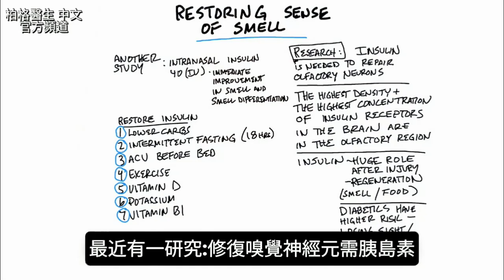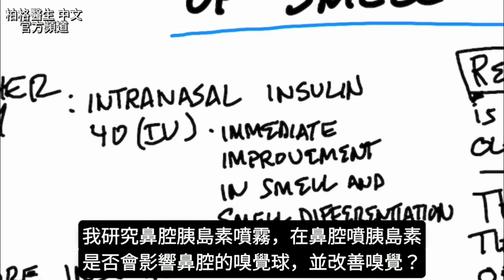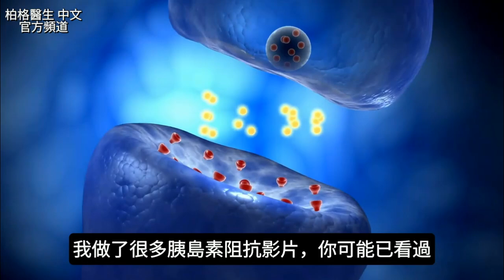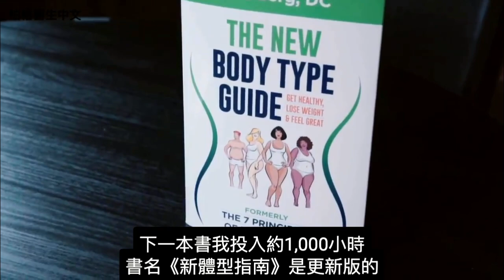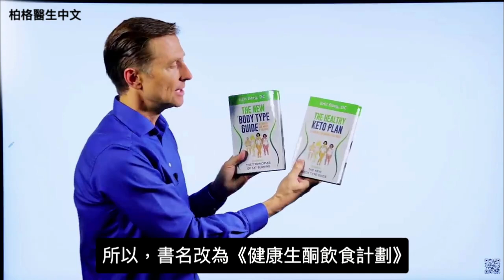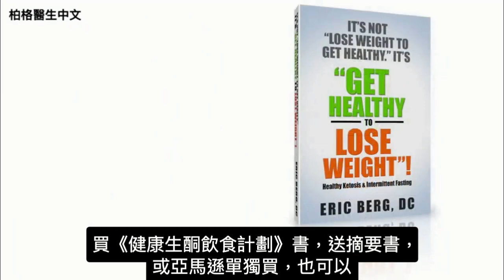恢復嗅覺、修復神經、修正胰島素,自然療法,柏格醫生 Dr Berg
時間標示:
0:00 恢復嗅覺
0:16 恢復嗅覺的新研究
2:12 鼻腔胰島素噴霧
2:40 喪失嗅覺怎麼辦
3:14 修復胰島素阻抗

柏格醫生 dr berg 談：恢復嗅覺有趣的新研究。
一些有趣的資料表明，修復嗅覺神經元需要胰島素。

另一個有趣的是，大腦中胰島素受體密度最高的地方是嗅覺區域。

胰島素在神經元受傷後的恢復中發揮巨大作用。
沒足夠的胰島素，神經元可能很難從各種損傷中恢復。

糖尿病前期或糖尿病患者，在神經元受損後，可能比沒有胰島素問題的人更容易喪失嗅覺。
有胰島素阻抗的人也可能有這個問題。

事實證明，使用鼻腔噴霧（將胰島素噴入鼻腔）可立即改善嗅覺和氣味辨別能力。

對於嗅覺喪失，您可以採取許多不同的措施。
修復胰島素阻抗，使有足夠的胰島素，來幫助修復神經元，是最重要的。

如何修復胰島素阻抗：
 1. 吃低碳水餐
 2. 間歇性斷食（每天至少 18 小時）
 3. 睡前喝蘋果醋（2 湯匙加在1杯水中）
 4. 規律運動
 5. 吃維生素 D3k2（每天至少 1萬單位D3k2）
 6. 補充鉀（喝電解質粉、吃鉀劑或含鉀食物）
 7. 補充維生素 B1

Here’s what recent research has to say about restoring your sense of smell.

有關胰島素抗性的更多影片：
▶️ 什麼是胰島素阻抗？示範身體需要多少糖？最好燃燒脂肪,柏格醫生 Dr Berg

▶️ What Causes Insulin Resistance – EXPLAINED By Dr.Berg

艾瑞克柏格(Dr Eric Berg)醫生介紹：
58歲，脊椎醫生， 他是弗吉尼亞州、加利福尼亞州和路易斯安那州的3州脊椎科醫生，￼執照一直維持有效。他是全球知名的健康生酮飲食和斷食專家，也是《新體型指南》和KB Publishing出版書作者。